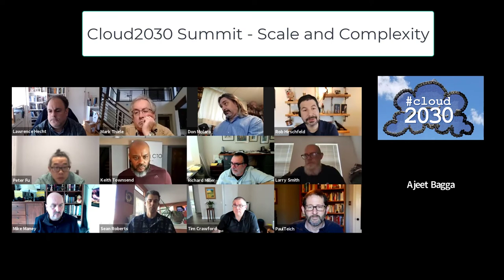Scale and Complexity [Cloud 2030 Summit 5/7]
2030 Summit Part 5 of 7 - As we build larger and more complex systems, we're facing challenges that we have not seen before.  What are they?  How will we adapt?

More details
* at.the2030.cloud